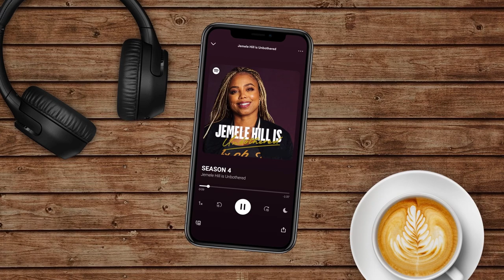Actress Reveals Training Regimen for Whitney Houston Biopic: "I had Three Different Dialect Coaches"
Actress Naomi Ackie joins Jemele to discuss her upcoming blockbuster role as Whitney Houston in the biopic, I Wanna Dance With Somebody. Naomi shares how she prepared for the role vocally and emotionally, and what she how she learned about the pop icon from her extensive research.